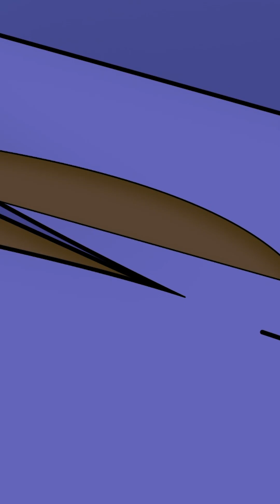Cyberchase | The heat wave made the power go out?!